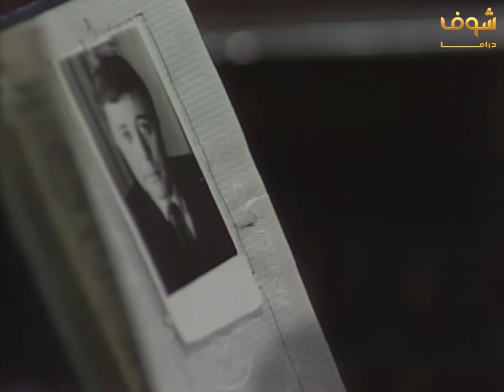المعلومات بدات تنزل على رافت الهجان و الكل من حواليه وبدا الشك والمراقبة 😱محمود عبد العزيز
مقطع من مسلسل رأفت الهجان